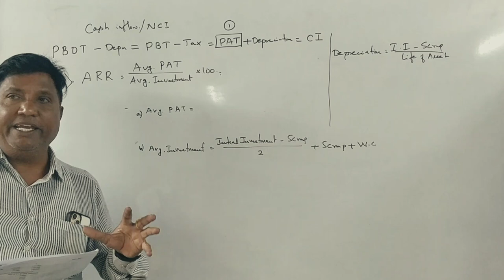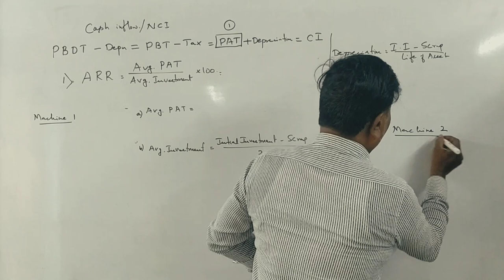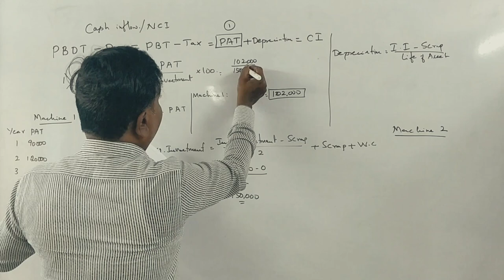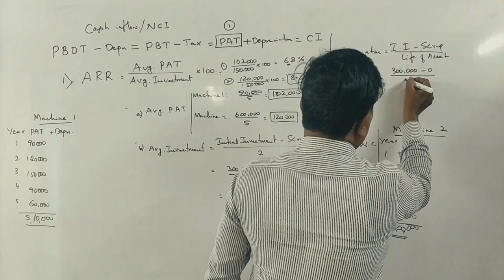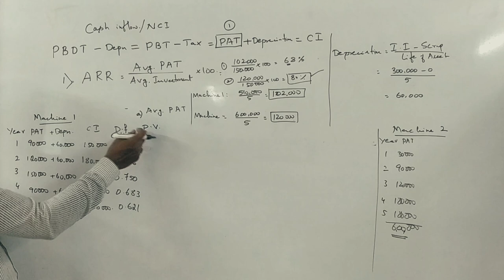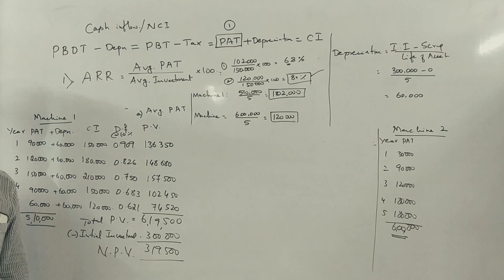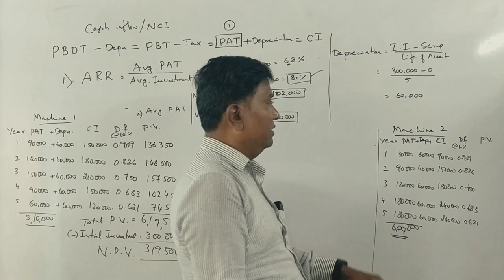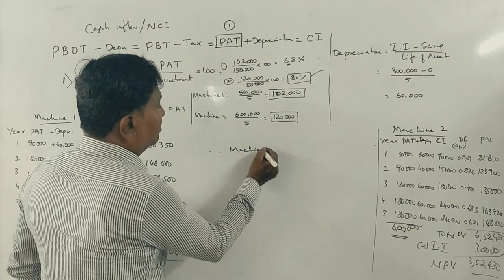FM (NEP Syllabus) Capital Budgeting - B.Com 2015 Question Paper 12 Marks By Srinath Sir